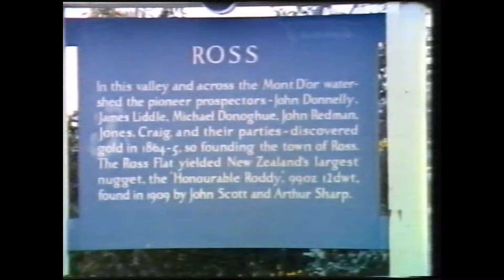Philip Ross May on Ross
"Impressions" was a series of fifteen minute documentaries produced by the  New Zealand Broadcasting Corporation circa 1974.  It featured different parts of the country as seen through the eyes of individuals with a special interest in the history of these places.  Episodes screened on NZ's public broadcasting television channel on a Sunday evening.   This episode is about the town of Ross, Westland, hometown of my late father; and is narrated by him as he acts as tour guide and teacher to his son Chris.